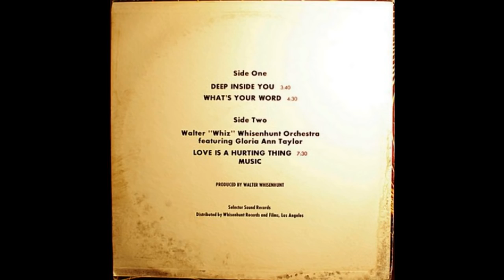RARE GROOVE 12" - GLORIA ANN TAYLOR - What's Your World - 1973 Selector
WALTER & WHIZ & WHISENHUNT ORCHESTRA FEAT. GLORIA ANN TAYLOR